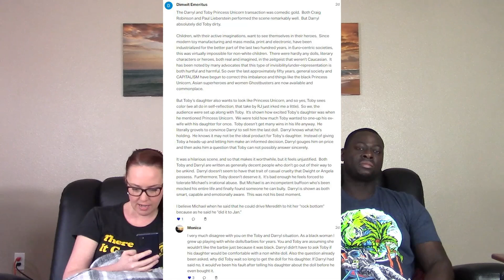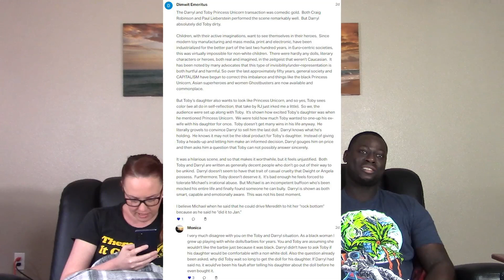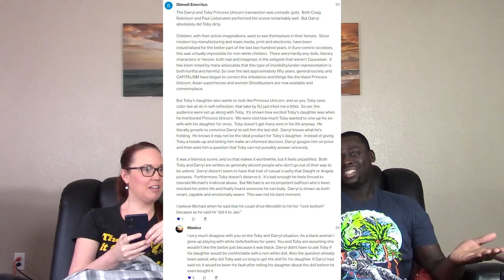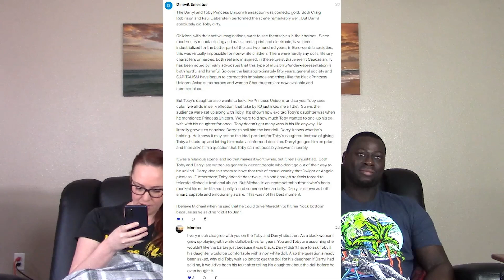THE OFFICE 5X11 The Duel Reaction (FULL Reactions on Patreon)